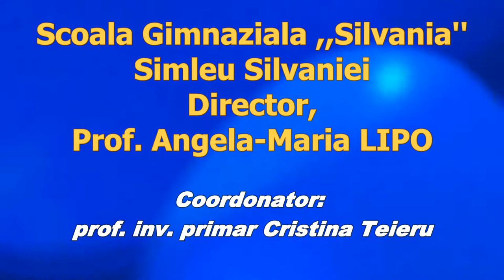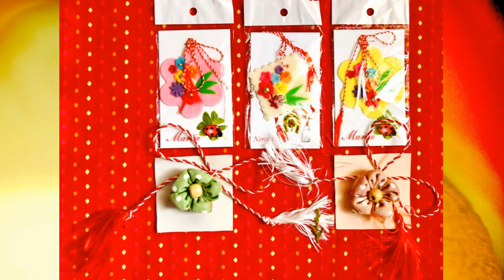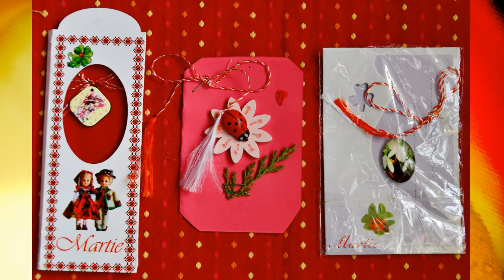,, Primavara in ochii copiilor'', 2021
Martisoare si felicitari virtuale realizate de elevii Scolii Gimnaziale ,,Silvania'' in cadrul proiectului ,,Primavara in ochii copiilor'', 2021.

O primavara frumoasa tuturor!